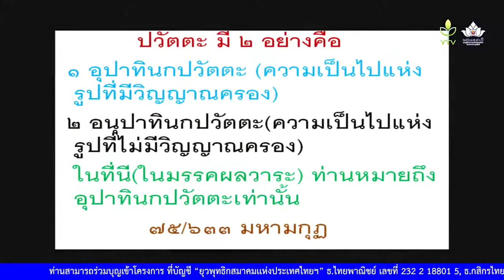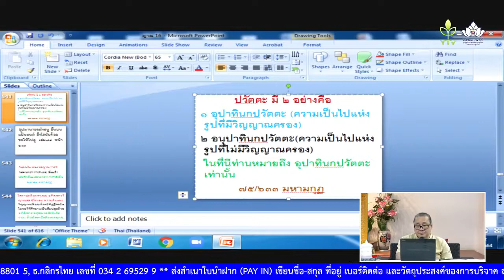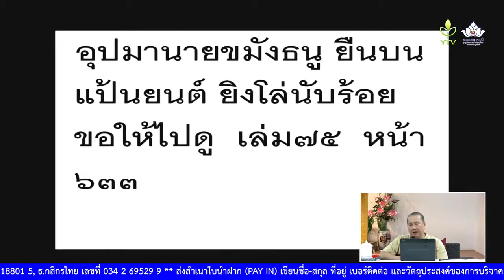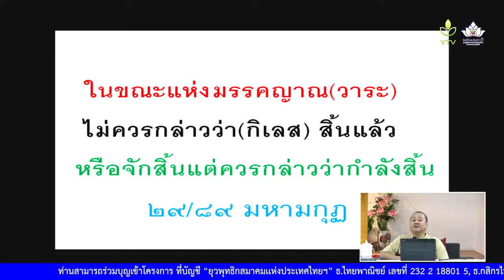180(31/07/64) เวลา 18.00 น. บรรยายธรรม โดย อ.ธรรมธีระ ธรรมมะพิสุทธิ์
วันที่ 31 กรกฎาคม 2564 (เวลา 18.00 น.)
บรรยายธรรม เรื่อง...
โดย อ.ธรรมธีระ ธรรมะพิสุทธิ์
หลักสูตร ของจริงเกิดกับคนจริง
ระหว่างวันที่ 18 มกราคม ถึง 18 สิงหาคม 2564
โดย อ.ธรรมธีระ ธรรมพิสุทธิ์
ณ ศูนย์วิปัสสนายุวพุทธฯ สวนประไพธรรม อ.ท่าแซะ จ.ชุมพร (ศูนย์ 3)
สามารถร่วมบุญได้ที่...
บัญชี : ออมทรัพย์
ชื่อบัญชี : ยุวพุทธิกสมาคมแห่งประเทศไทยฯ
ธ.ไทยพาณิชย์ สาขาซีคอนบางแค
ธ.กสิกรไทย สาขาภาษีเจริญ
ธ.กรุงไทย สาขาภาษีเจริญ
ธ.กรุงเทพ สาขาท่าพระ